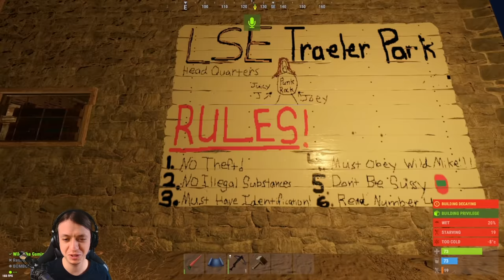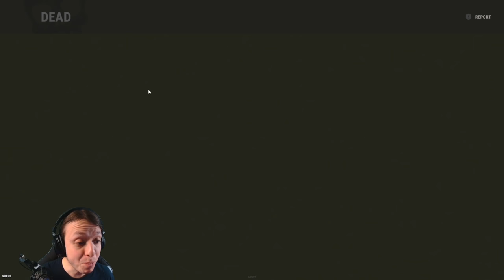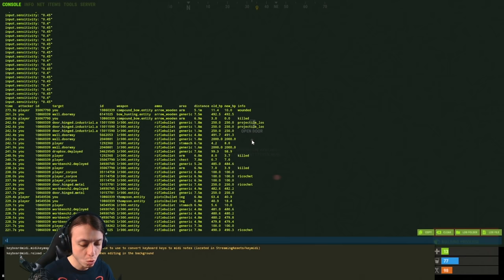starting a trailer park in rust...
Want to learn more about my mouse and support me? Any purchases made on Pwnage within 15 days of clicking will support me directly. Check out the Symm and other Pwnage products [ad]

DPI: 400
RUST sensitivity: 0.4